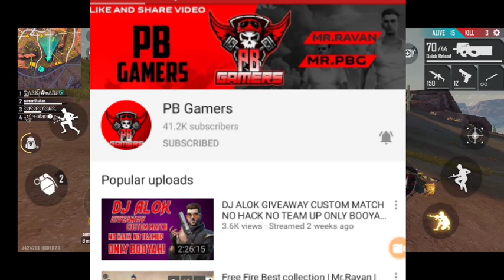SOONEETA ACCIDENT 😰 || AMIT BHADANA AND RON GAMING PUBG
VIDEO KAISA LAGA COMMENT KAISE JARUR BATANA

LOVE YOU FROM INDIA